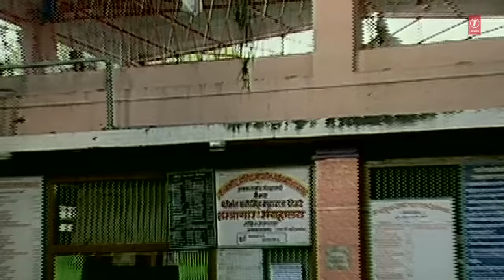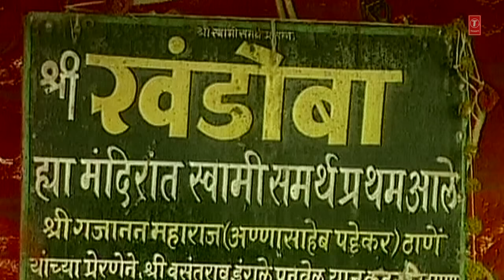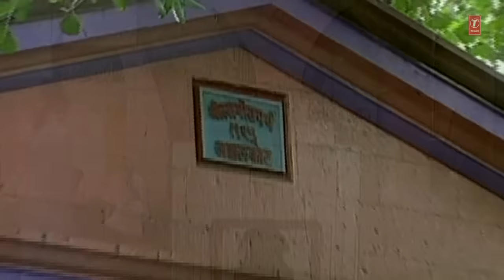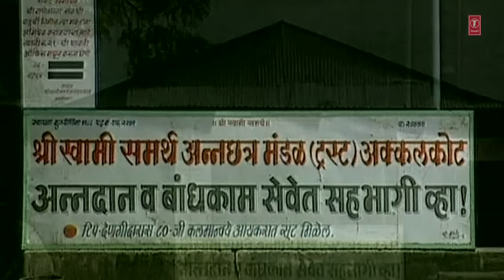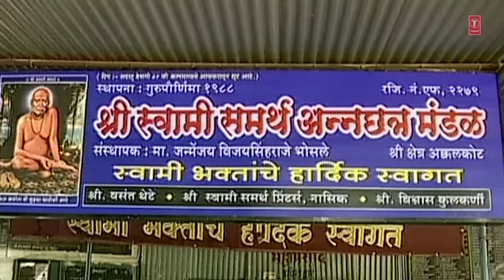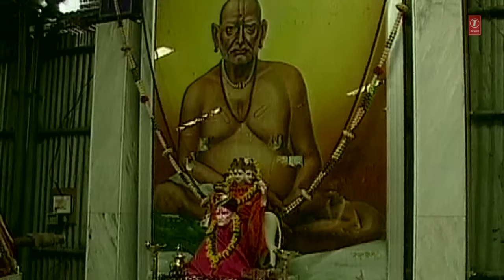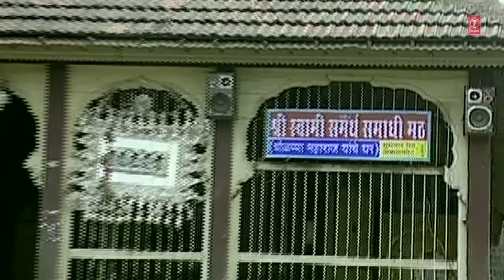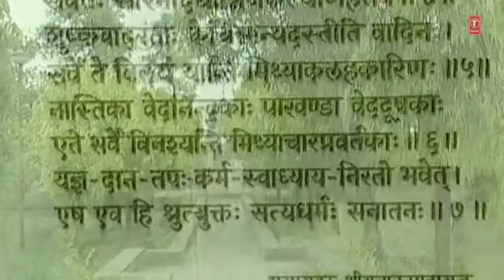श्री स्वामी समर्थ जय जय स्वामी समर्थ I SHRI SWAMI SAMRTH JAI JAI SWAMI SAMARTH I NAAMSMARAN - JAAP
T-Series Bhakti Marathi Presents श्री स्वामी समर्थ जय जय स्वामी समर्थ I Shri Swami Samrth Jai Jai Swami Samarth I Naamsmaran - Jaap by Anuradha Paudwal

Song Details:

SONG: SHREE SWAMI SAMARTH JAI JAI SWAMI SAMARTH
ALBUM: SHRI SWAMI SAMARTH AKHAND NAAM SMARAN & AARTI
SINGER: ANURADHA PAUDWAL
LYRICS: TRADITIONAL
MUSIC LABEL: T-SERIES